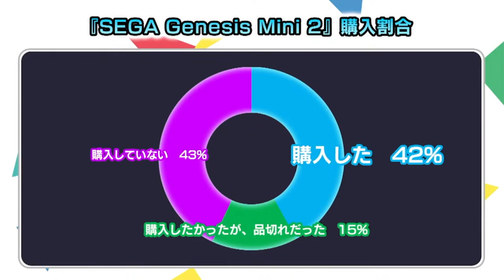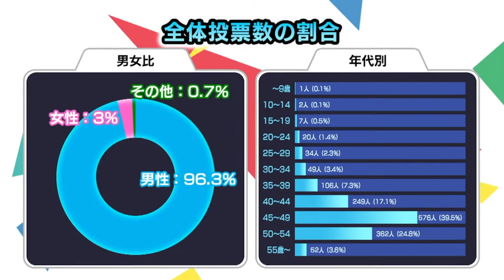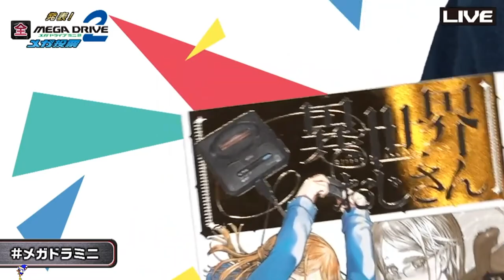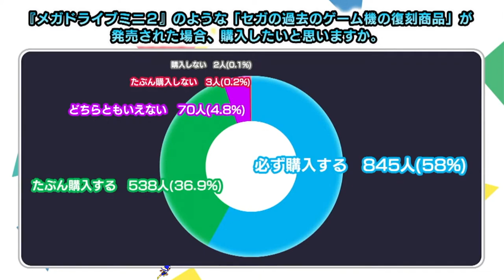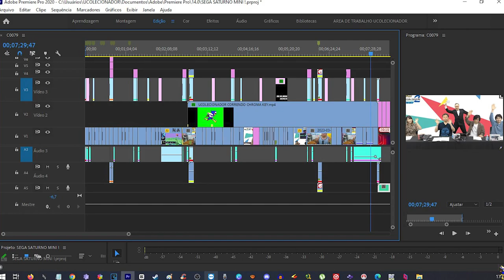SEGA SATURNO MINI é o Proximo console da SEGA !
No último dia 24 de a SEGA anunciou as novidades referentes ao seu último console lançado o então atual MEGA DRIVE 2 MINI!
Além das novidades a sega realizou uma pesquisa de mercado com compradores do mega drive 2 perguntando qual o nível de satisfação que as pessoas tiveram ao receber o aparelho, entre essas perguntas foi perguntado aos compradores, qual o gênero, embalagem do produto, qualidade de áudio, preço, lista de jogos do console e uma pergunta bem inusitada sobre o próximo console MINI da sega mais detalhes no video acima

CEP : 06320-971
DIEGO RAMIRES !

🟣 PSN e LIVE: UColecionador
⭕ Skype: UColecionador2
🟣 YouTube Canal: UColecionador !

UCOLECIONADOR 2023